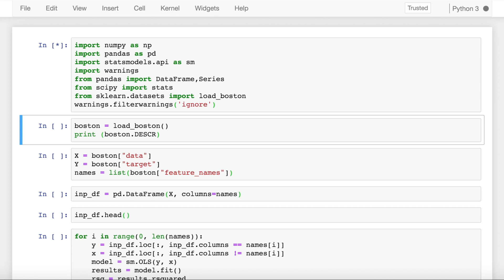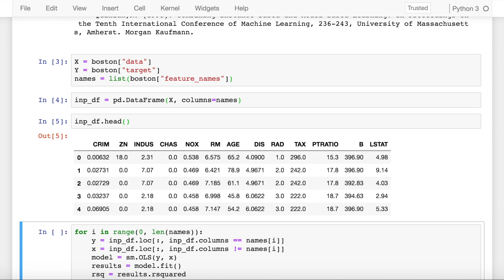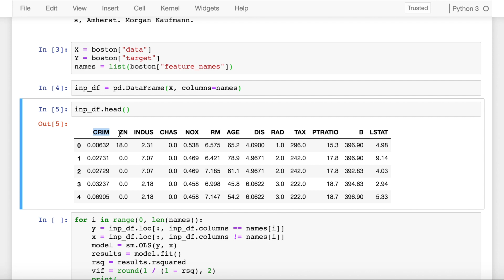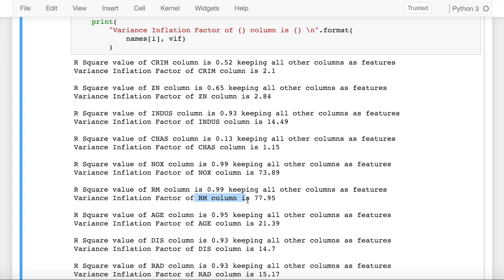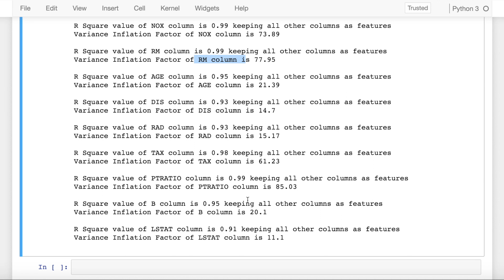Variance Inflation Factor (VIF) for Detecting Multicolinearity in Python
Colinearity is the state where two variables are highly correlated and contain similiar information about the variance within a given dataset. To detect colinearity among variables, simply create a correlation matrix and find variables with large absolute values. In R use the corr function and in python this can by accomplished by using numpy's corrcoef function.

Multicolinearity on the other hand is more troublesome to detect because it emerges when three or more variables, which are highly correlated, are included within a model. To make matters worst multicolinearity can emerge even when isolated pairs of variables are not colinear.

The Variance Inflation Factor (VIF) is a measure of colinearity among predictor variables within a multiple regression. It is calculated by taking the the ratio of the variance of all a given model's betas divide by the variane of a single beta if it were fit alone.